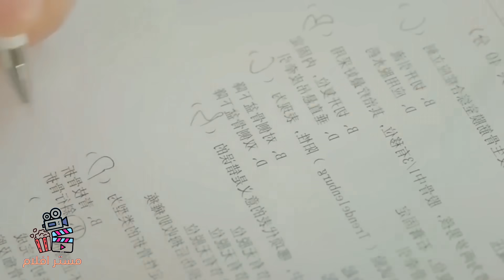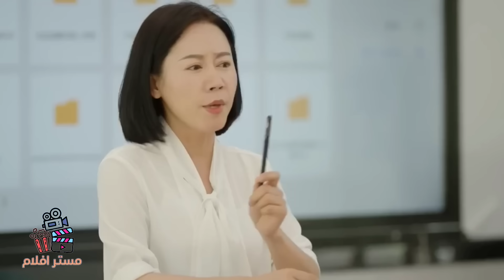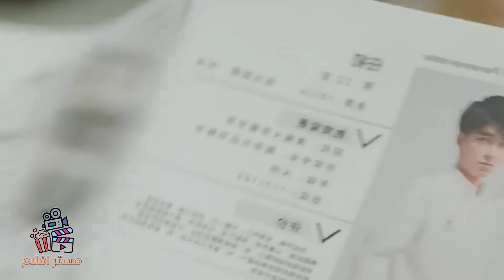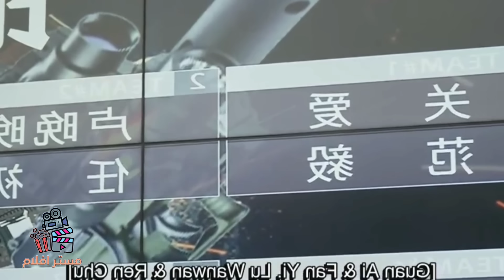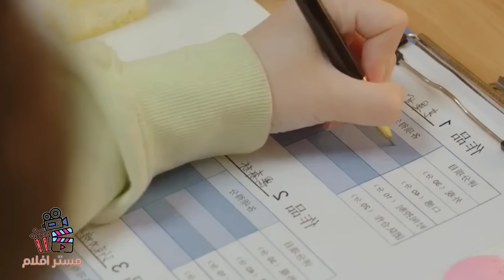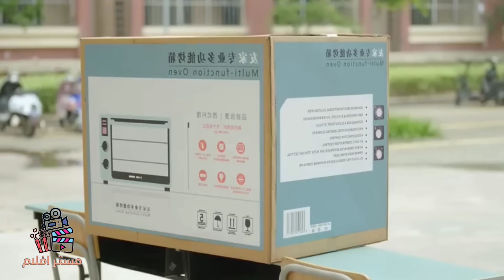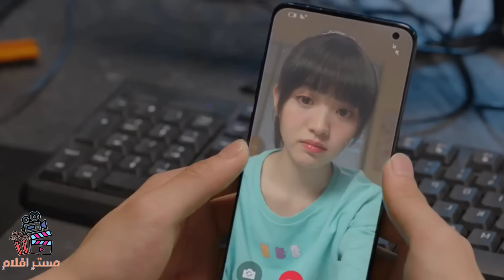بسبب انفصالها عن حبيبها تحزن وتشرب الكحول وبالخطأ تدخل لتواليت الرجال ويحدث الغير متوقع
فلم   F i r s t l o v e كامل ومترجم عراقي
في هذا الفيديو هو ملخص لفلم
حساباتي الوحيدة 😍👇

movie review
مراجعة فيلم
أفلام
فيلم
مسلسل
مراجعه
قصص
ملخص مسلسل the last man on earth
فيلم رعب
أفلام رعب
أفلام الزومبي
الخلاصة
نهاية العالم
افلام اكشن
افلام 2021
افلام العيد
افلام خيال علمي
ملخص فيلم
تلخيص فيلم
قصة
افلام الفضاء
افلام
افلام الزومبي
فيلم نهاية العالم
دمار الارض